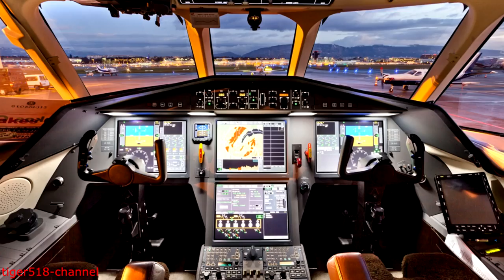Самые дорогие президентские самолеты в мире (часть 1)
Всем привет! Сегодня выложил второе видео на тему "топ". Продолжение этого видео выйдет скоро! Я надеюсь вам понравится это видео так до меня это видео ни кто не снимал! И оцени видео лайком!)